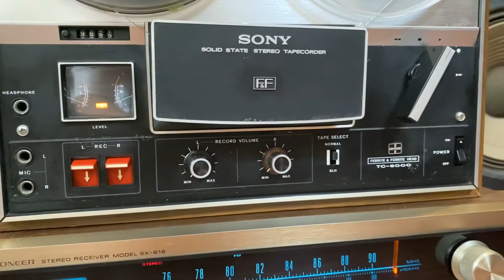Sony Tc-6000 (1972) 4tr9 070.8899.789